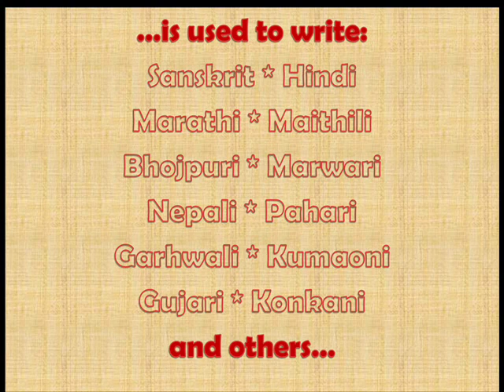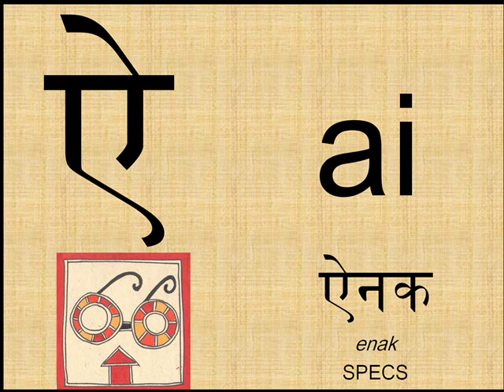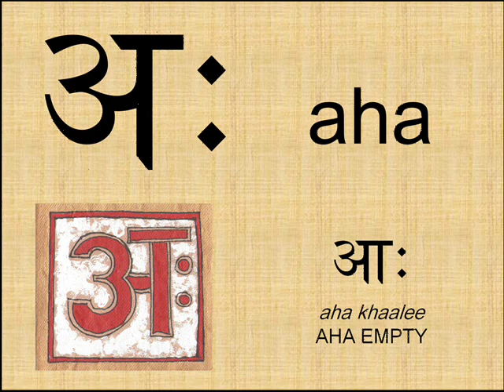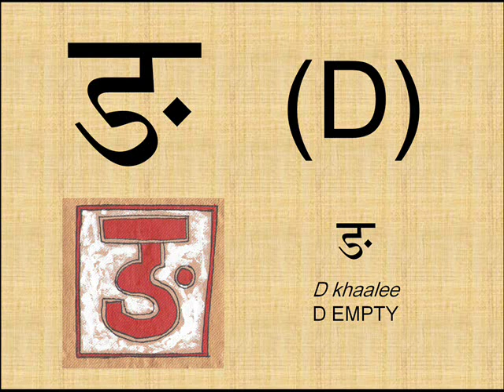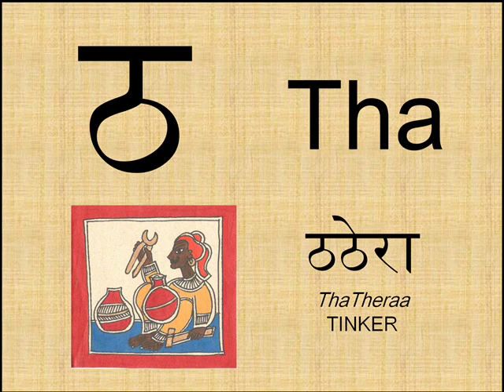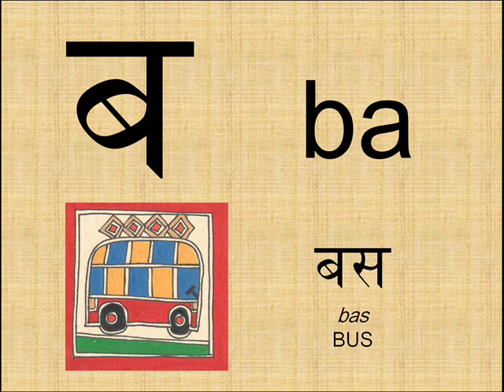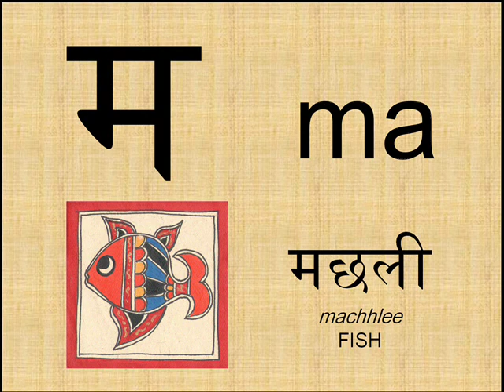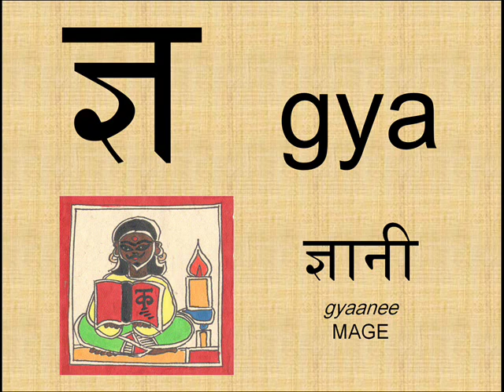DEVANAGARI SCRIPT (Complete-illustrated-for kids)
This is Devanagari script the way it's taught in schools in India. The voice is by my daughter (5 years old), singing - Vimla, pictures are by me.

First the sound is being told and then the word that starts with the sound. For example: " a se anaar" means: "Pomegranate starts with a". "Se" means "from".